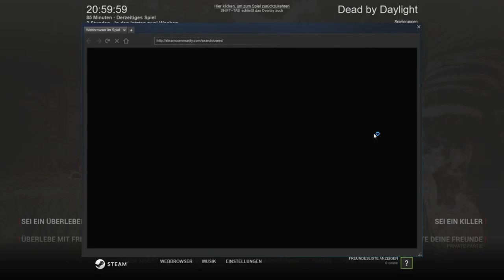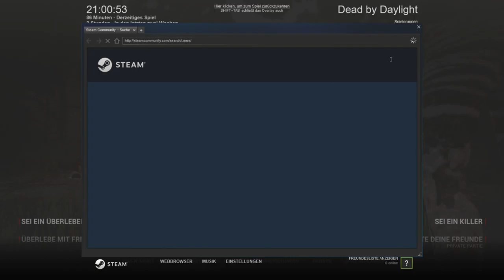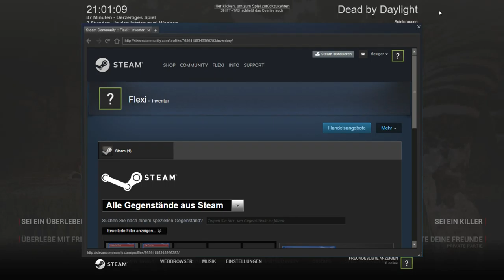Let’s Play Dead by Daylight#2 Killer sein ist cool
Dead by Daylight ist ein von Behaviour Interactive entwickeltes Actionspiel Multiplayer Horror Spiel.
Was einen reißen spaß macht aber seht selbst .